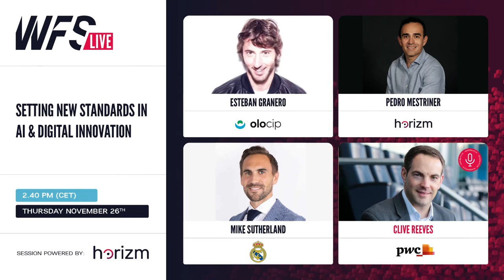Setting new standards in AI & digital innovation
With the need to embrace innovation and new technologies increasing by the day, this discussion will showcase the new standards in digital innovation being set by Real Madrid and how innovators like Horizm and Olocip are using AI to helps clubs transform their data into knowledge and make better decisions to drive revenues.

Speakers:
Esteban Granero - Football player and CEO, Olocip
Pedro Mestriner – CEO, Horizm
Mike Sutherland – Chief Transformation Officer, Real Madrid

Moderator:
Clive Reeves - Sports Business Advisory, PwC